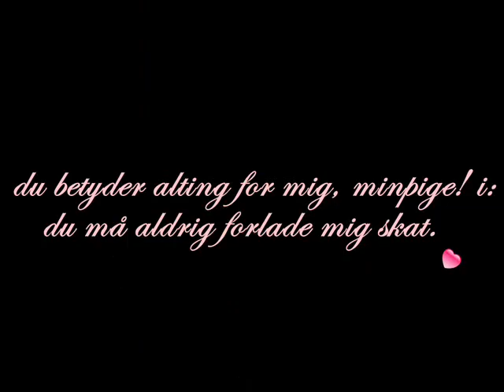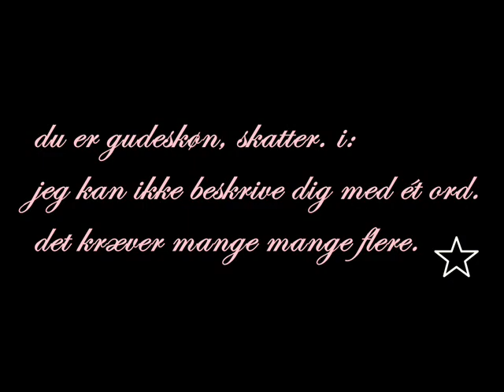katrine winther & line pedersen.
jeg elsker dig meget højt, skatter!